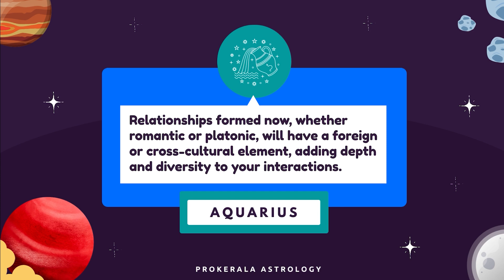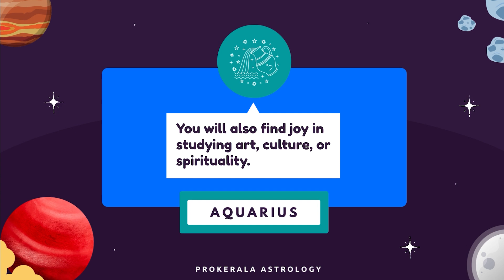Aquarius September 2024 Horoscope | Monthly Horoscope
September has arrived. Check out our monthly horoscope for September 2024 to find out accurate predictions of your love life, career, and more.